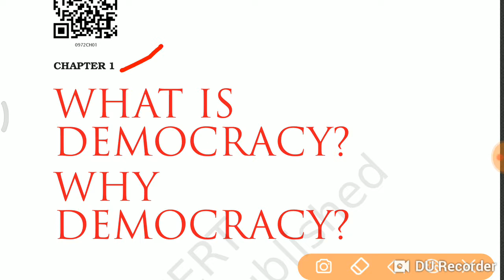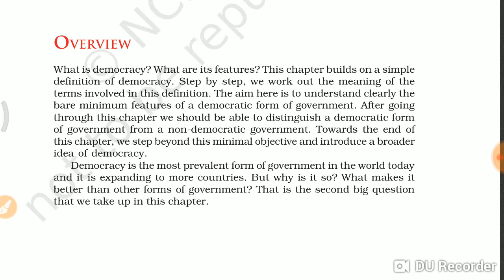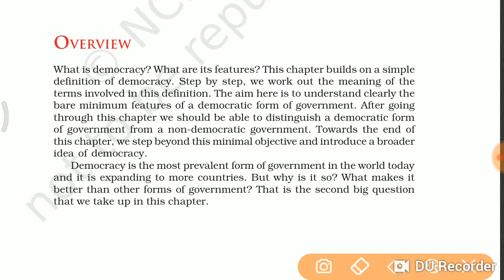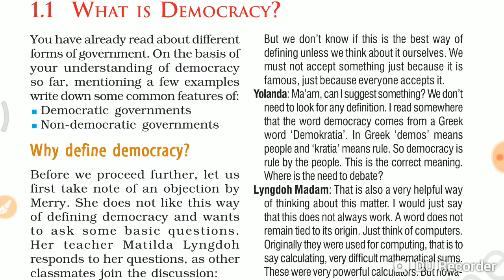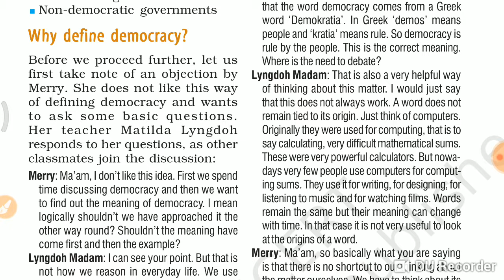class 9 civics ch 1 part 1